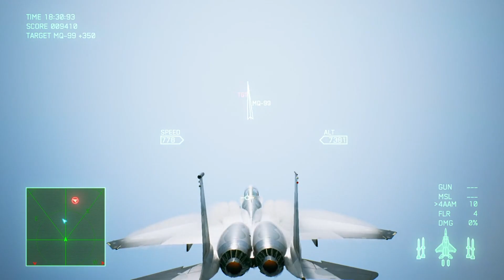Ace Combat 7: Skies Unknown | Cipher vs The Drones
It has been a while since I have previewed Talisman's F-15 skin on the last video on Ace Combat 7.

So, for this video I'll be doing Cipher "The Demon Lord" from Ace Combat Zero: The Belkan War against the drones in Charge The Enemy.

There will be a part 2 coming up soon!

I've got more on the way!

There will be more coming up soon!